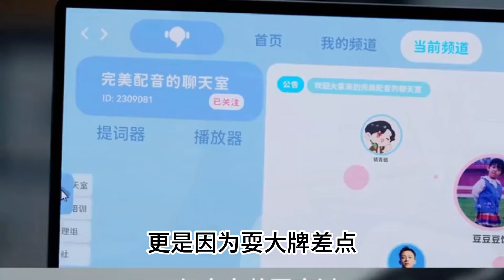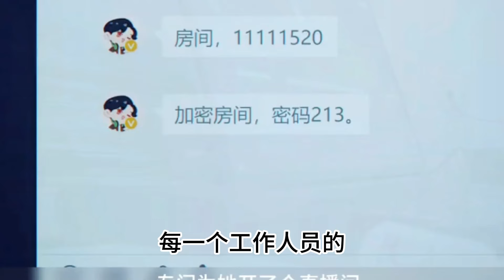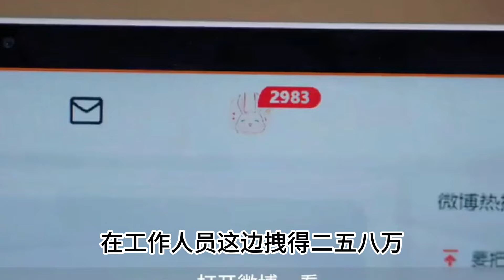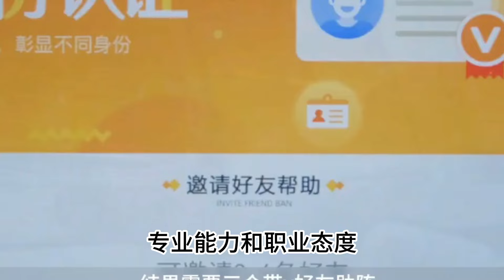周也被封殺？有點名氣就把自己當巨星！對著央視耍大牌、頂嘴還狡辯，網友：你可真牛！娛樂名星#周也